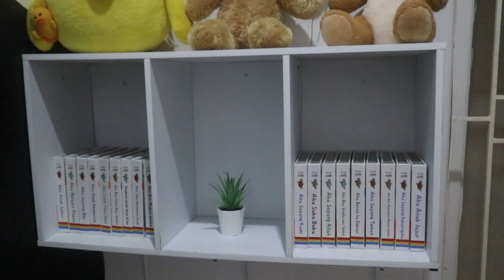Rak Buku anak Minimalis Multifungsi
Halo para pecinta home decor, nah divideo kali ini aku mau berbagi ide cara dekor kamar anak khususnya untuk penyimpanan buku dan mainan (boneka).

Terima Kasih